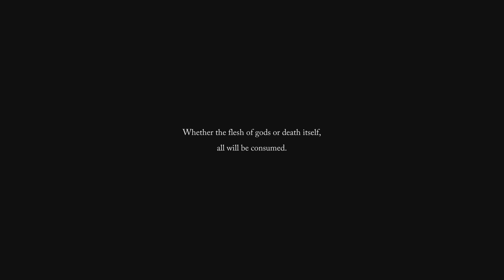Lords of the Fallen! PART 1! STORMFRONT THE PYROMANCER!